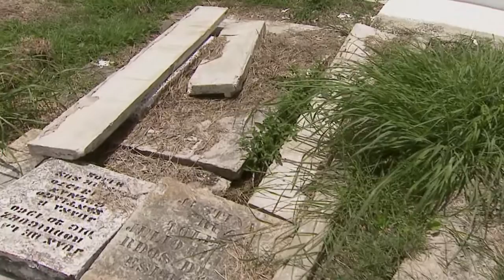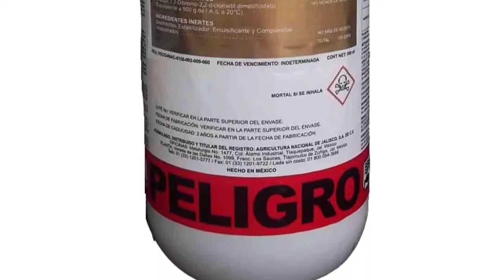Alcalde de Lajas reacciona a reclamo de supuestas aguas estancadas en cementerio municipal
Cada vez son más las personas que se contagian con el virus del Zika en la isla, por lo que la preocupación en los puertorriqueños va en aumento ante lo que se hace importante eliminar las aguas estancadas para evitar la propagación del mosquito.